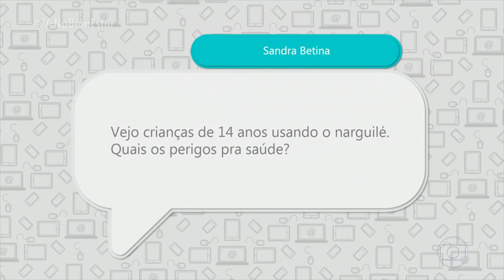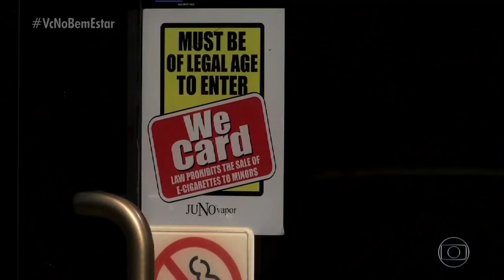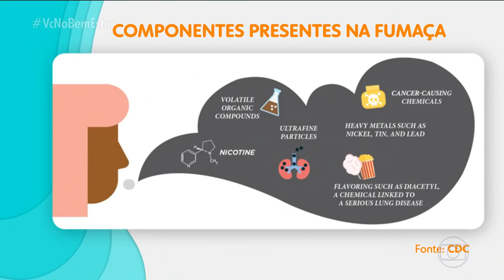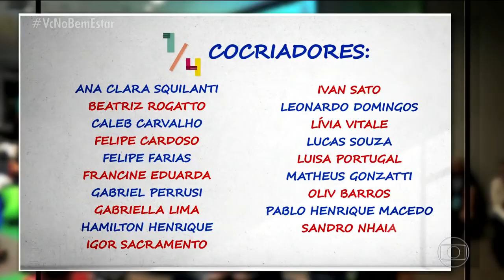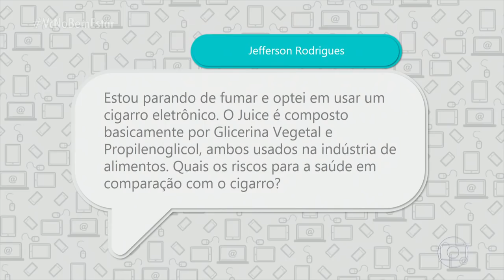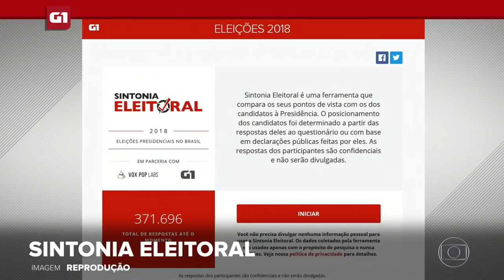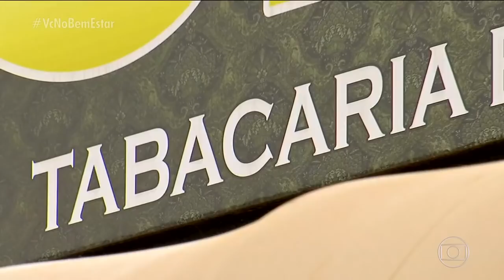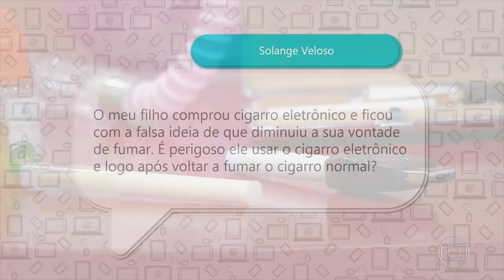BEM ESTAR 25/09/2018 - Parar de Fumar/ Narguilé/ Cigarro Eletrônico(Riscos)/ Nicotina/ Câncer/Tabaco